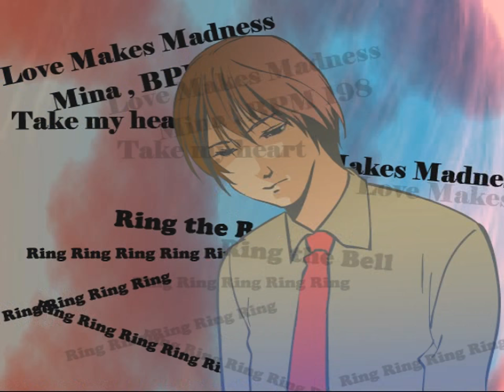E08 Get My Phone Call - Mina